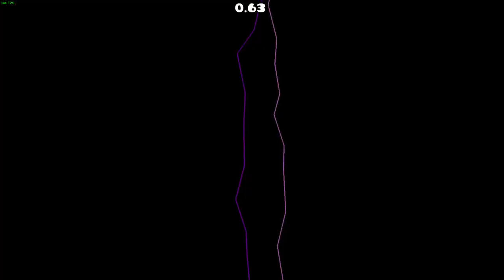[GD 2.2] Ensemble - My first platformer level (2-player level, made for AGDPS)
I made this level in a bit over 3 hours, and it was pretty fun to create. The level is themed around friendship/love (you're free to view it however you want to), and how having a good relationship can help you get through difficulties in your life ("Ensemble" means "together" in French). Tbh I don't even like platformer mode that much, but this time I had some cool ideas for a level.
Also, sorry for removing the audio at the very end, but there was some background noise that I didn't want to leave in the showcase video.